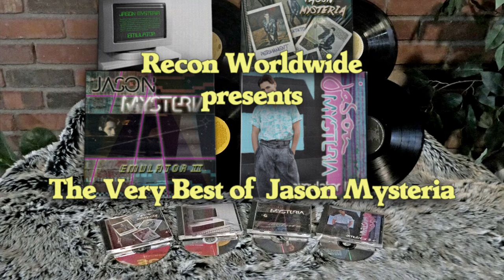Jason Mysteria - Greatest Hits 80's Commercial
Old school infomercial vibe. Get all 4 of Jason's albums for FREE below and put yourself back in a better time of common sense, realism, and good times.
Jason does not utilize soft synths, looped samples, grid recording, nor vocal autotune technology.

Synthesizers featured in this video:
E-mu Emax II,  E-mu Emulator II+, Korg Poly-61, Roland D-50, Sequential Circuits Pro One, Yamaha DX7 and DX7
II-FD.
Special appearances by: KITT from Knight Rider, Michael "Boogaloo Shrimp" Chambers aka "Turbo" from the Breakin' movies, Nintendo Power Glove, Pontiac Fiero, blue french bulldog "GusGus", awesome mullets, tight rolled jeans,, sweet moonwalk and breakdance, and more!

Depeche Mode - Ghosts Again
Laura Branigan - Self Control
Magnificent Lie - The Devil Wants
Rufus & Chaka Khan - Ain't Nobody

New Jason Mysteria t-shirts! Sleek crew neck, soft 100% cotton t-shirt. Crumbling faded logo design. No taxes. Includes a FREE CD soundtrack of my 80's movie "Stealing Sunrise". Sales to continental 48 United States only (apologies).